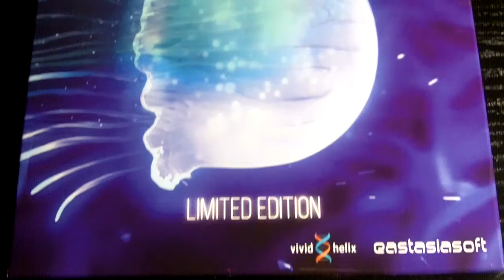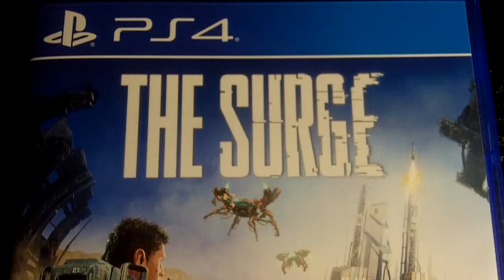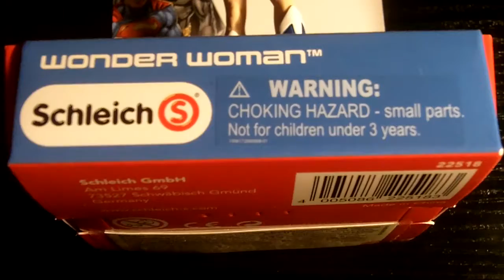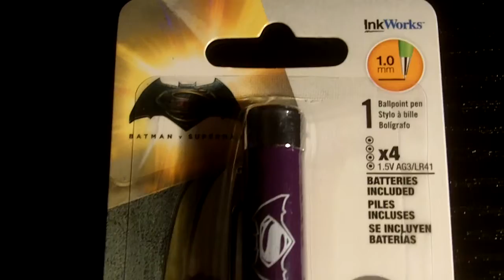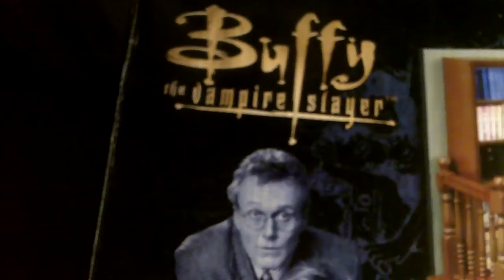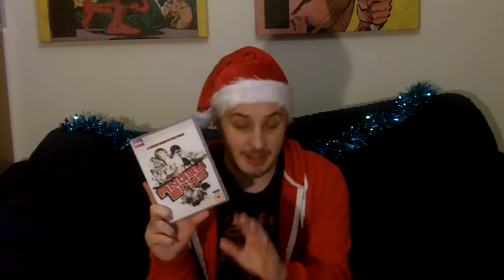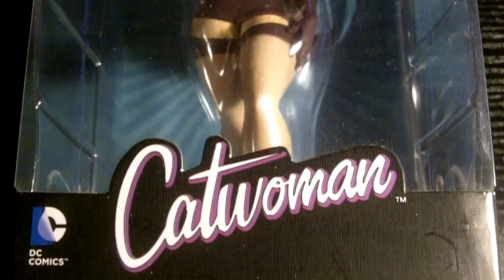A Late Geeky Christmas Haul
Hey everyone and welcome to my haul of all the geeky things I got for Christmas, from games to Funko Pop's and more!
Also apologies about it being so late!

If you guys did enjoy please leave a like as that would be so awesome, hit that subscribe button because why not and follow me on all my social medias listed below!

Video Thumb made myself on Panzoid